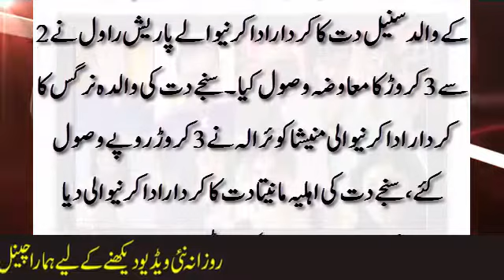How much did the artists take money for Bollywood movie "Sonju"?